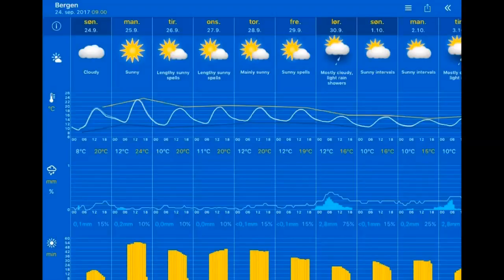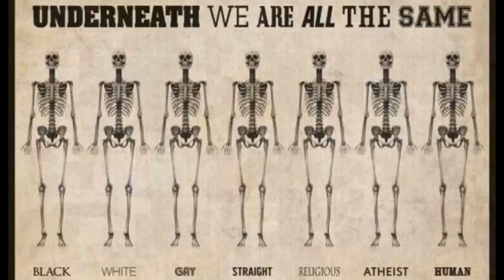Været 24.09.2017, 09.20 Stavanger: cloudy 12°C. Vind: Rot./1 m/s.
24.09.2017, 09.20 Stavanger: cloudy 12°C. Vind: Rot./1 m/s.